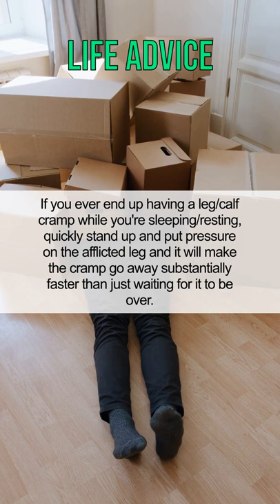If you ever end up having a leg/calf cramp while you're sleeping/resting, quickly st...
Hello everyone! Welcome to our Life Advice Compilation! Hear the latest useful tips from the internet to improve your life step by step.